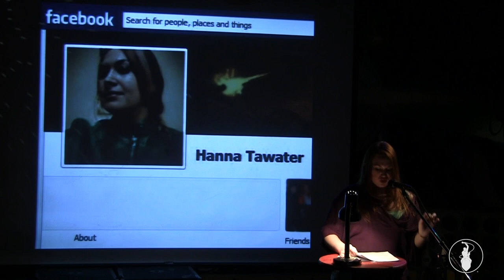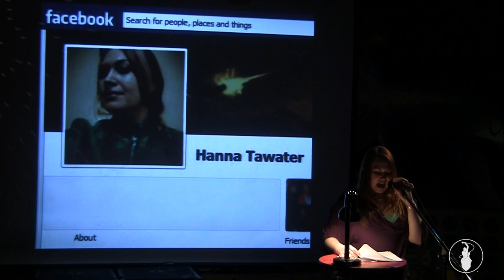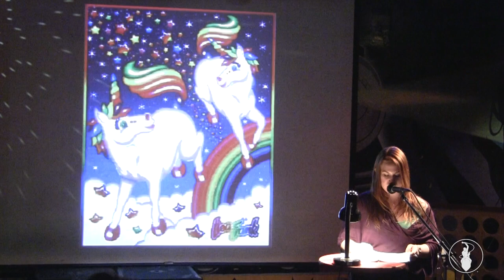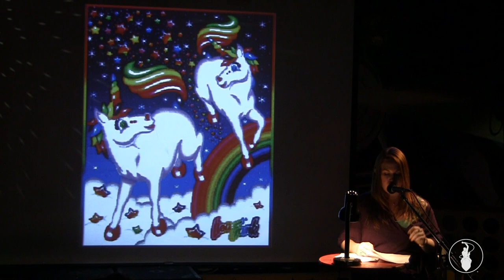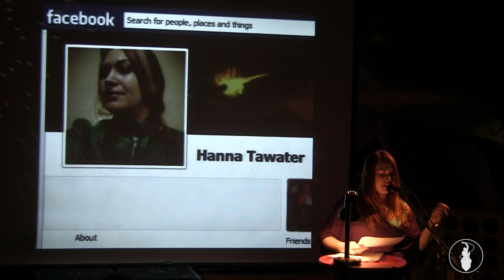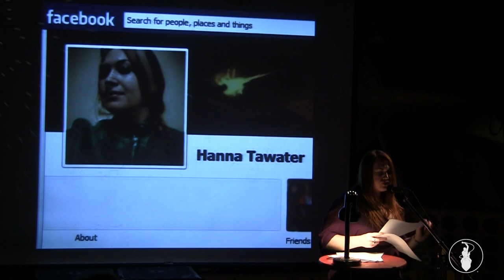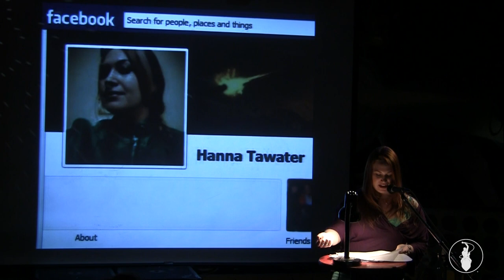Hanna Tawater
Performances from the March 2013 Storytelling Showcase, "Me vs Me". Recorded at the Whistle Stop Cafe in San Diego, CA. So Say We All.